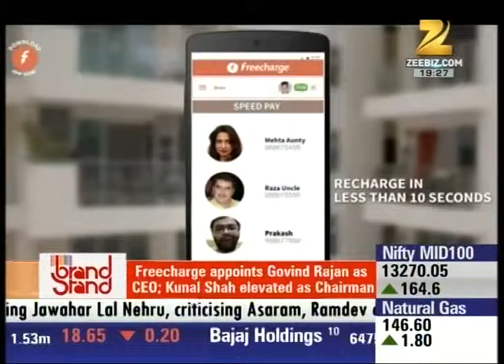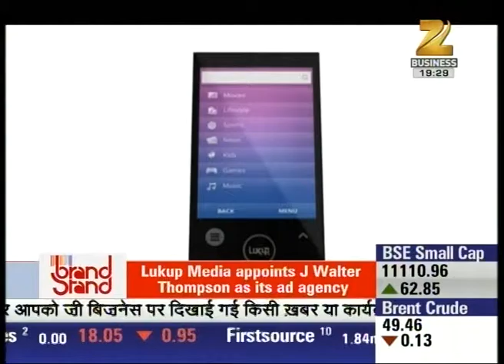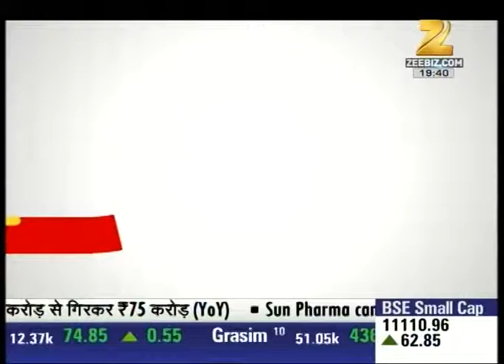Brand Stand : Latest happenings and trend in Ads, Media and Marketing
Watch this special segment and get to know about the latest happenings and trend in Ads, Media, and Marketing world.